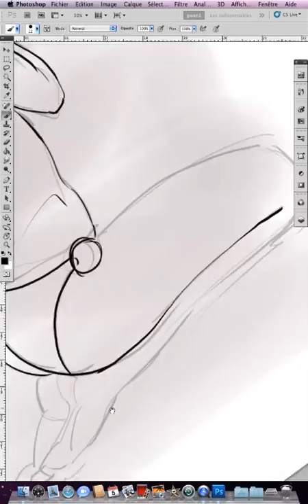draw girl 1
here is a digital drawing made on photoshop cs5 with a wacom cintiq 12 wx. Speed is increased by 50, the pics tooks me 20 mn to draw. the pics is viewable